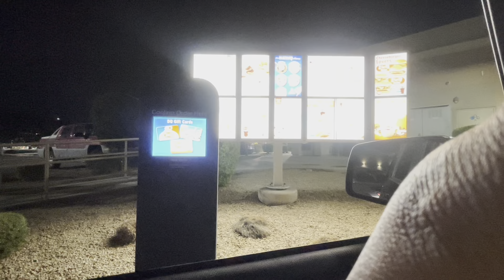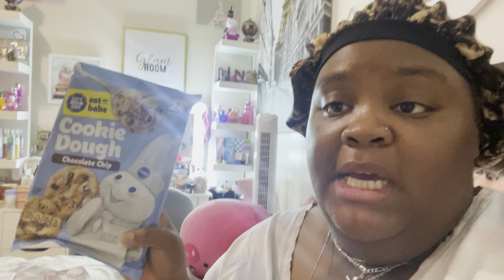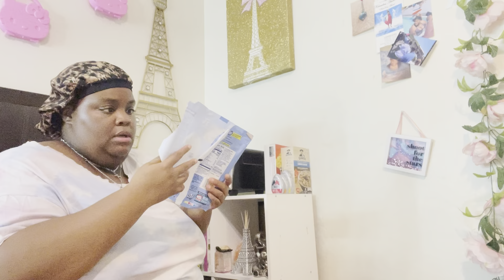Vlogmas ( Day 11) Ran Errands, Hot Chocolate, Sugar Cookies, & A Christmas Movie 🎥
I hope you guys enjoy this video. Thank y’all for all the love and support that I have been receiving on my channel. Also thank y’all for all the New supporters that I am gaining on my channel as well. My channel wouldn’t be what it is today if it wasn’t for you guys, so shout out to y’all as always. Shout out to my existing supporters thank you guys for sticking around.

Vlogmas ( Day 11) Ran Errands, Hot Chocolate, Sugar Cookies, Christmas Movie 🎥

On The Road To 2,000 Supporters & More….